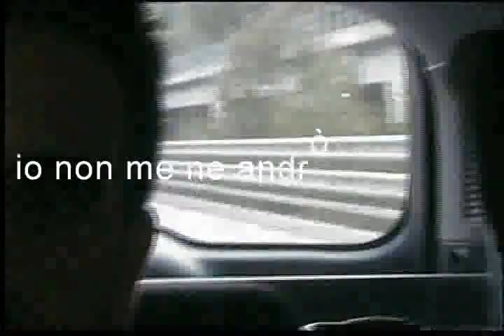thesys Videoclip - io non me ne andrò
Videoclip thesys